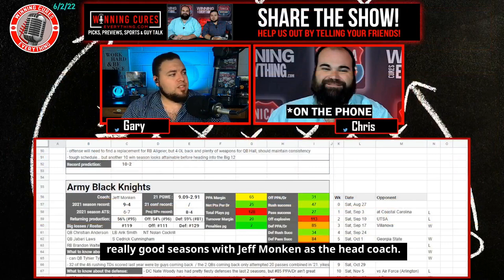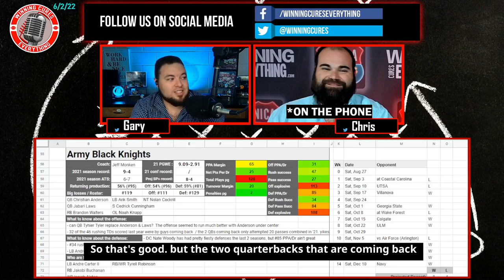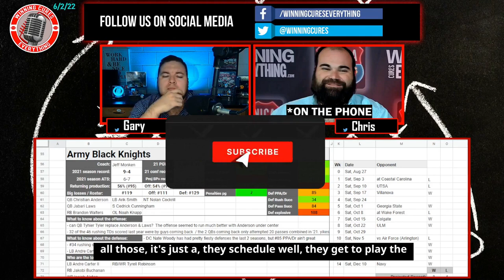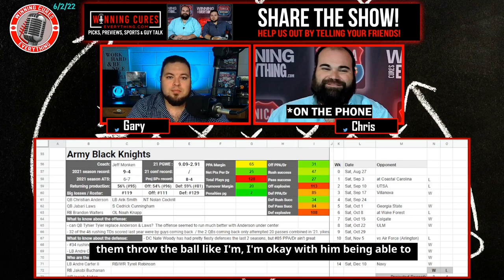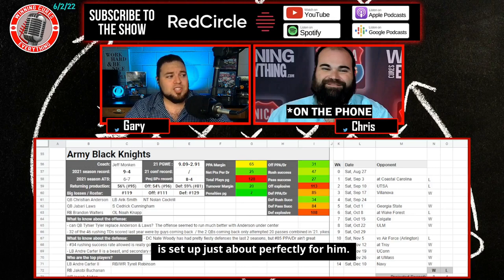Army Black Knights 2022 Football Predictions & Preview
Gary & Chris give a quick preview & their predictions for the Army Black Knights 2022 football season, whether they will go over the win total, record prediction, keys to the season and more!